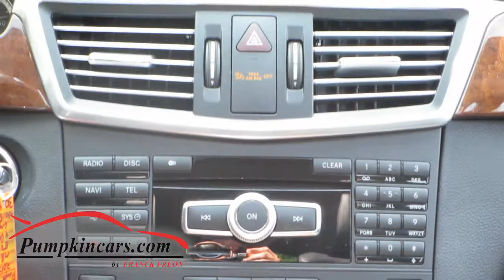2012 Mercedes-Benz E350 4Matic, 15k Miles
NAVIGATION ** SUPER LOW MILES ** PREMIUM PACKAGE ** Blind Spot Alert ** Lane Keeping Assist - Alerts You When Vehcile Leaves It's Lane ** MSRP $60,465 ** MORE FUEL EFFIECIENT with Blue Efficiency ** BACK-UP CAMERA, Heated Power Seats with Memory, Moon Roof, Optional Voice Activated Controls, Power Adjustable Steering Column, Wood + Leather Steering Wheel, Paddle Shift, Power Rear Sunshade, Garage Door Opener, mbrace, 17" Alloy Wheels ** PREMIUM Harman Kardon Sound System with In-Dash CD Changer, MP3, Satellite Radio, Bluetooth Audio ** V6, 3.5 Liter Engine, AWD, Traction Control, Stability Control, Cruise Control, Power Locks, Power Windows, and much more! ** Visit us and test drive this pristine car today.